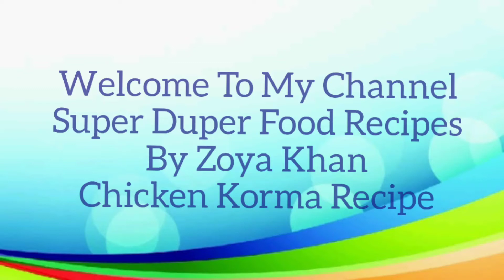Chicken Korma Recipe By Zoya Khan